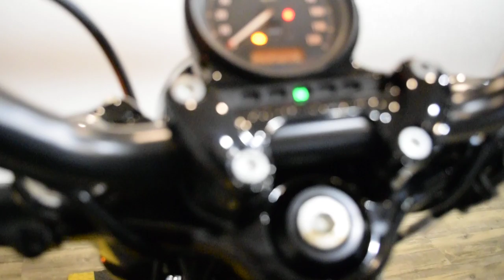2017 Harley-Davidson Forty-Eight | Used motorcycle for sale at Monster Powersports, Wauconda, IL